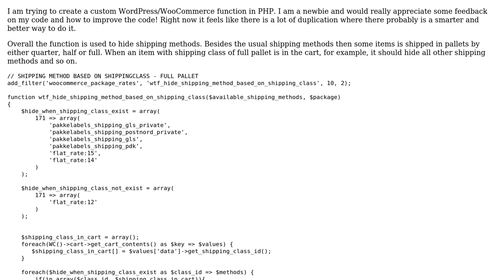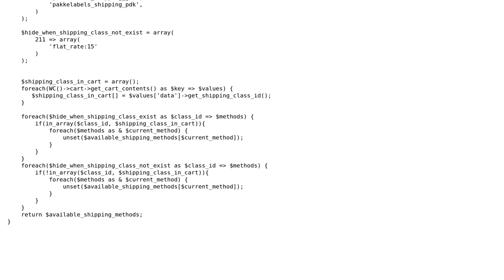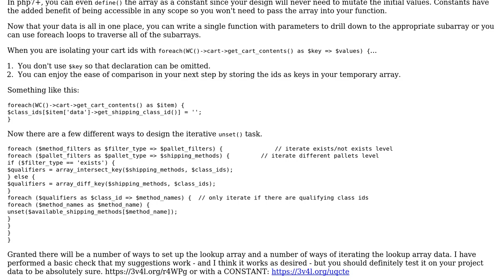Code Review: Checking if a shipping method exists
With thanks & praise to God, and with thanks to the many people who have made this project possible! | Content (except music & images) licensed under CC BY-SA | Music | Images & others | With thanks to user TobiasM user mickmackusa user Jamal and the Stack Exchange Network Trademarks are property of their respective owners. You are responsible for your own actions.